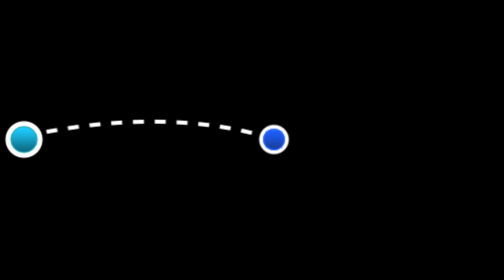[까까캔디] 발매트 타고 노는 고양이 ㅡ재미있냥?ㅡ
집사에게 큰 힘이됩니다🐈
ㆍ
발매트 타고 노는 캔디냥이
이런거 보면 귀엽다는
생각이든다 ㆍ
떨어질까봐 ...중심을 잡고
두손으로 움켜쥐고. ..
재미라기 보다는
떨어지기 싫어서가 ...
ㆍ
ㆍ
ㆍ
ㆍ
ㆍ
ㆍ